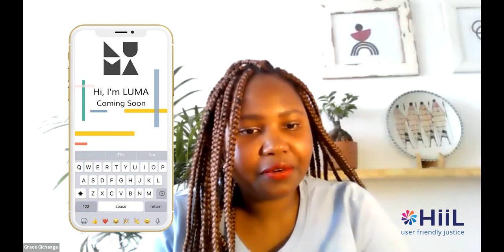Interview: Grace Rose Gichanga from Luma Law | Nationale Postcode Loterij x HiiL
Meet Grace, the founder of Luma Law. Luma Law is one of the justice innovations we accelerated through HiiL Innovation Hub Southern Africa. Last week in this series, we talked about how innovations, enabled through generous donations such as the one we received from the Dutch Postcode Lottery, are tackling justice problems tailored to people’s specific needs.